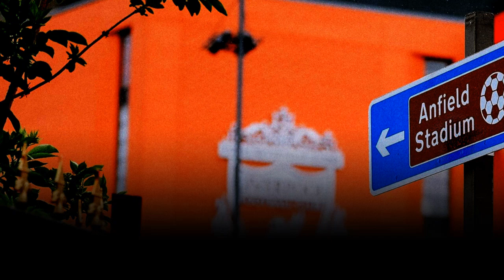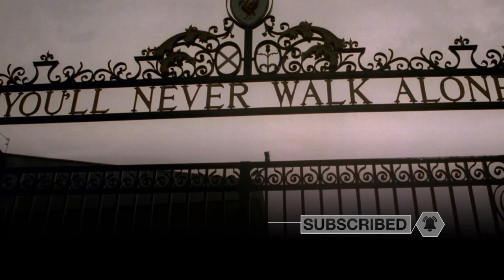LIVERPOOL MOVE IN TO SIGN STAR WHO WANTS £38.3M ANFIELD DEAL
It has been reported that Rabiot has held talks with the Anfield side and wants a three-year contract with a salary package of around €15m-a-year.